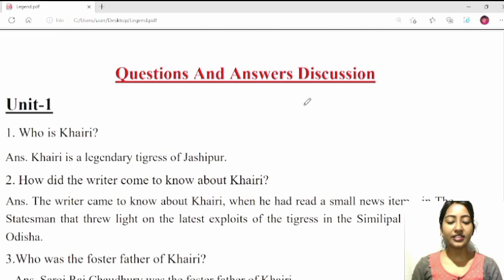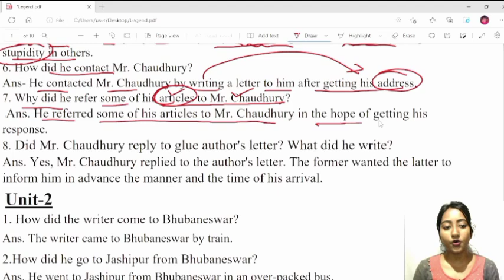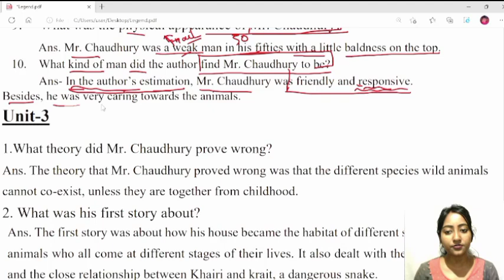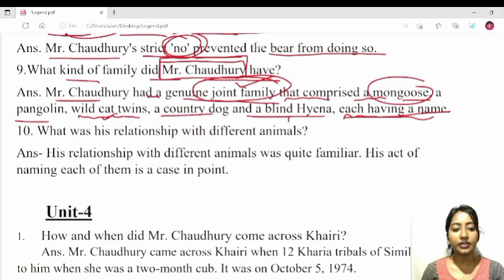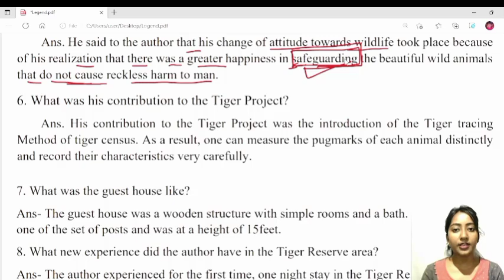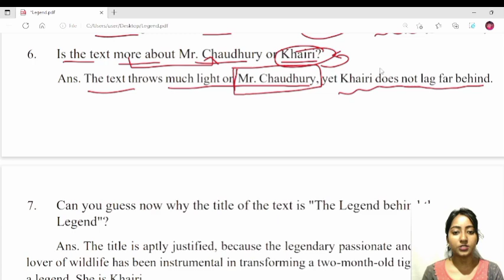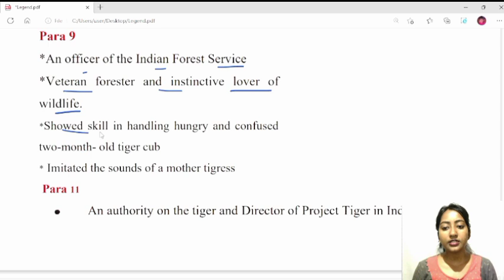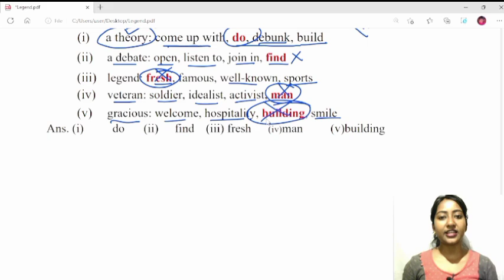📌The Legend Behind a Legend || Questions and Answers Discussion || In odia || Literature Library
Hello Friends,
Here is the QNA of the Prose" The Legend behind a Legend" .I hope it would be helpful in your studies.👍

This is an educational channel.If any images that is used in this video is yours then it could be mistakenly. Please be supportive and do not book copy strike 🙏.